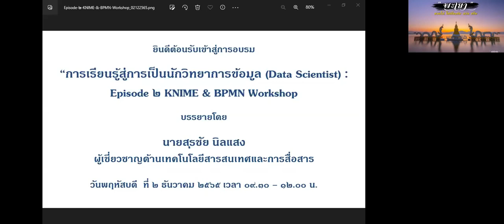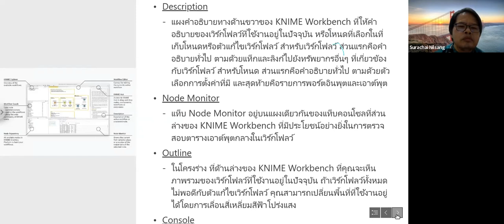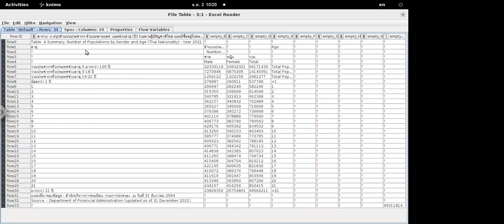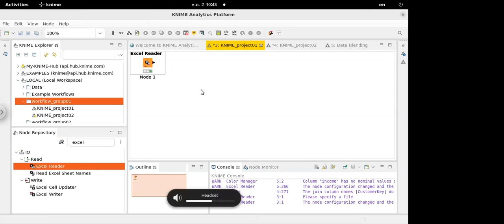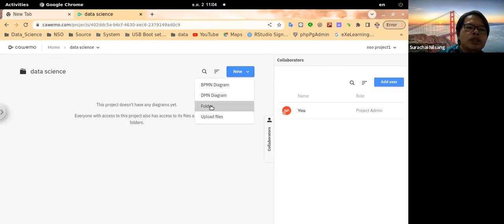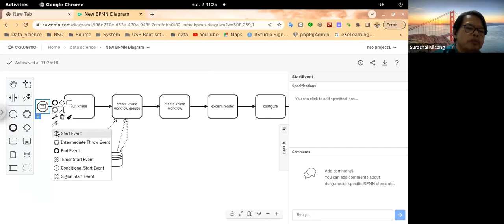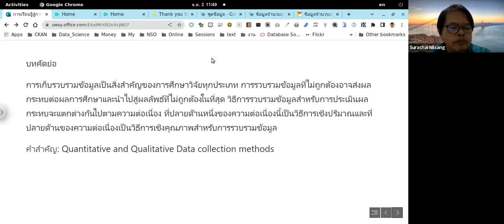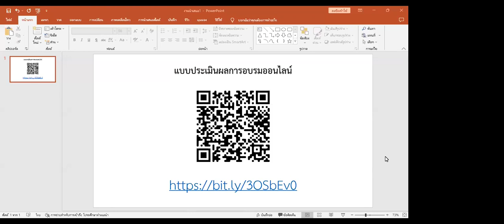การเรียนรู้สู่การเป็นนักวิทยาศาสตร์ข้อมูล ( KNIME &BPMN ) EP02